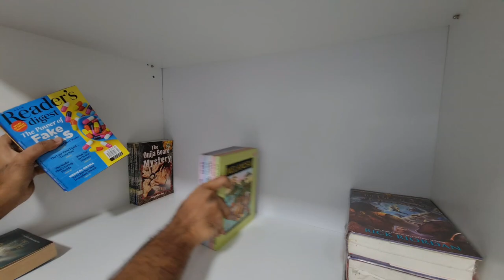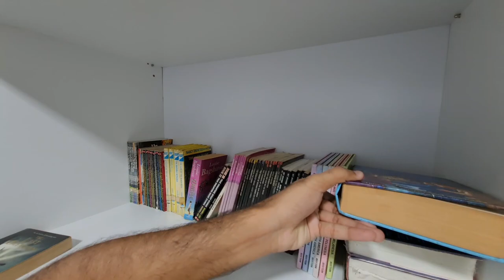cleaning my BIOHAZARD ROOM *ASMR and EXTREMELY aesthetic* | SHANJEEV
I’m back at it in another video for this week, I’m cleaning my messy room after neglecting it for so long lmao. Let's see how it turns out. Btw if you like ASMR, you'll love this.

𓅓 instagram: @shanjeevvvvv
𓅓 twitter: @shanjeevvvvv
𓅓 tiktok: @shanjeevvvvv